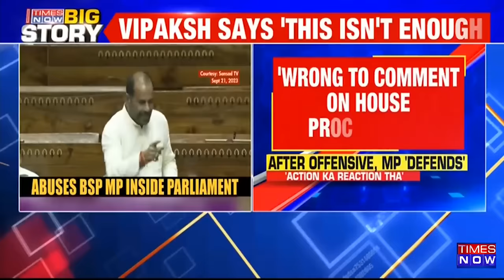Row over BJP MP Ramesh Bidhuri's abusive remarks against Danish Ali; Rajnath Singh expresses regret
Defence Minister Rajnath Singh on Thursday expressed regret in the Lok Sabha for certain "objectionable" remarks made by BJP member Ramesh Bidhuri. Participating in a discussion on the Chandrayaan-3 mission in the Lok Sabha, Bidhuri made certain remarks against BSP member Kunwar Danish Ali, leading to furore in the opposition benches.